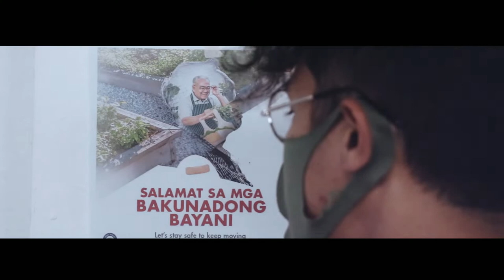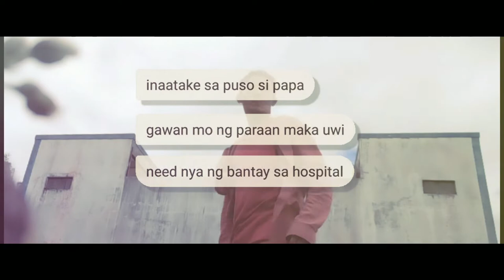HINDI AKO BAKUNADO (THE DOCUMENTARY) Trailer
Minabuti ng aming yunit na i-reassign ang mga hindi bakunado sa kampong pinaniniwalaang malayo sa panganib na dala ng kumakalat na virus. Ito ang ilan sa mga video clips na aking nakuha tuwing wala kaming operasyon simula ng ako'y malipat sa nasabing kampo.

Ano man ang dahilan mo kung bakit ka nagpabakuna. Mabuhay ka! Mabuhay ang mga bakunadong bayani.

MUSIC: Beoga cover Mark Ronson’s collaboration with Miley Cyrus, “Nothing Breaks Like a Heart.”